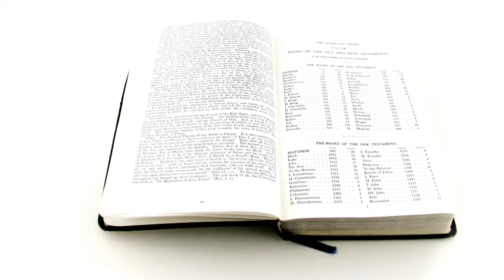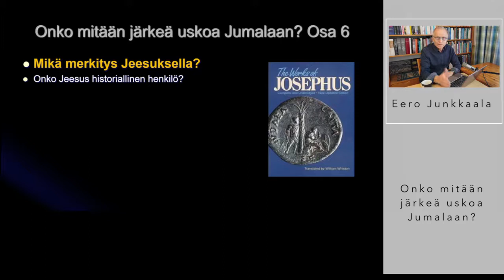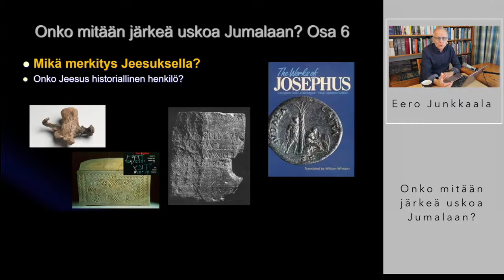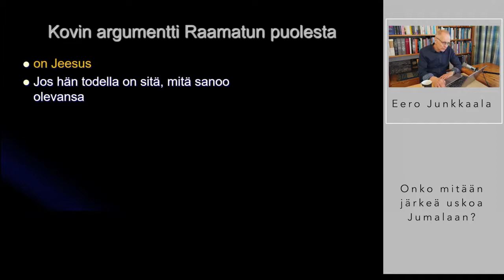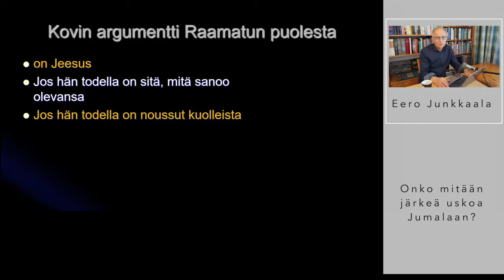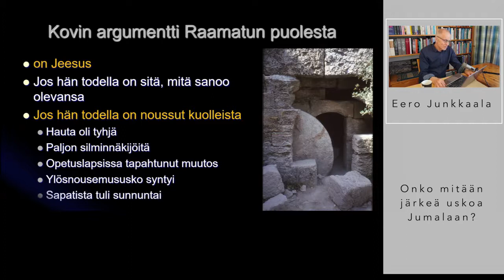Eero Junkkaala - Onko järkeä uskoa Jumalaan? - Osa 6/8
Onko Jeesus todella ollut olemassa? Tunnustavatko tiedemiehet hänen historiallisuutensa? Kerrotaanko Jeesuksesta hänen aikaisessa kirjallisuudessa?

Voidaanko Jumalan olemassaolo todistaa? Onko kristinusko parempi kuin muut uskonnot? Ovatko usko ja tiede ristiriidassa? Tässä lyhyt katsaus uskoa epäilevälle ja uskoa puolustavalle. Onko mitään järkeä uskoa Jumalaan -sarja, osa 6 - Eero Junkkaala. Tutustu lisää videoihimme osoitteessa